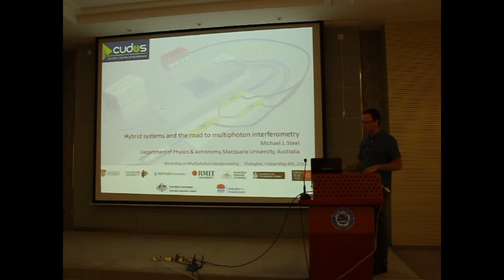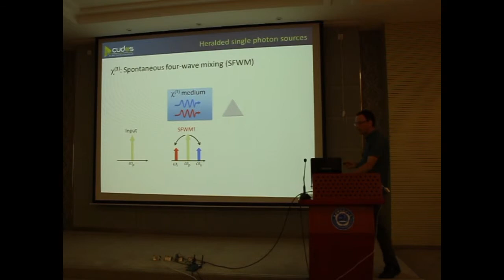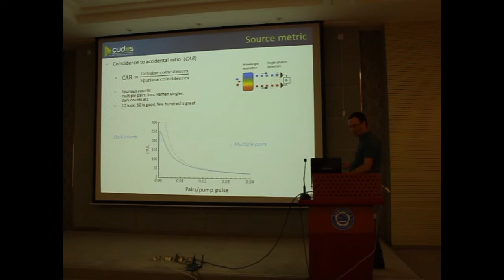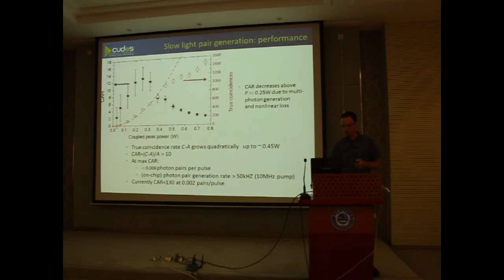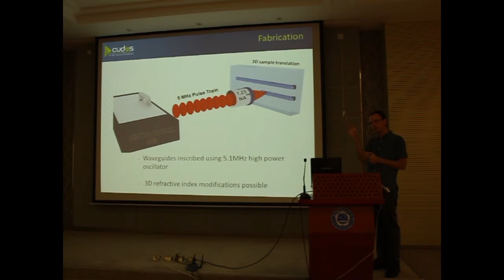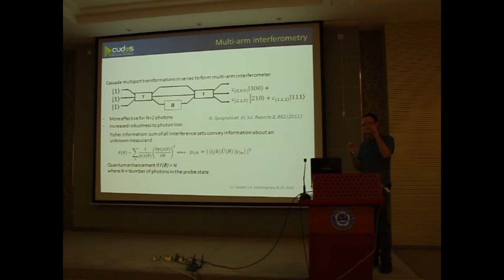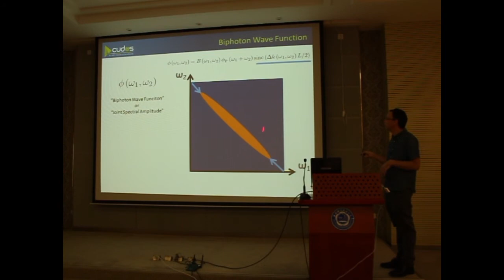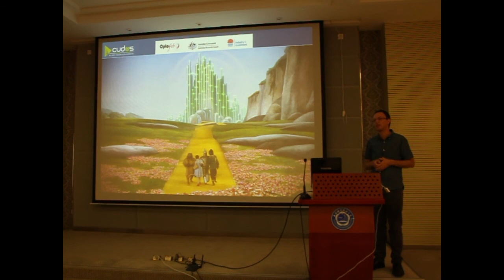Mike Steel - Hybrid Systems and the road to multiphoton interferometry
Increasing the brightness and quality of single photon sources, and
the performance of photon processing devices calls for the combination of a range of technologies through hybrid integration techniques. I will review the developments in nonlinear photon pair sources and few-photon processing within the CUDOS Centre of Excellence in a range of platforms. These include the first
silicon photonic crystal sources, the first demonstrations of integrated spatial multiplexing of multiple sources and the use of highly nonlinear soft glasses. Through femtosecond laser written waveguide technology we have demonstrated non-classical inteference in 3D integrated multiports and tunable Mach-Zehnders and proposed designs for observing the growth of photon entanglement in integrated waveguide arrays. In theoretical work, we have studied the impact of loss on pair generation systems in new detail and its relevance for Stimulated Emission Tomography procedures.